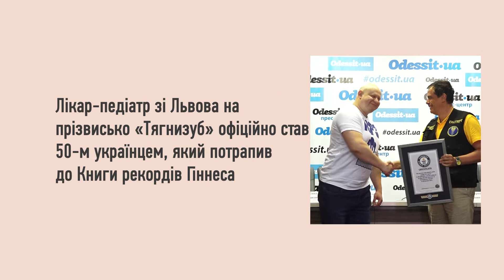Львовский силач в Одессе стал 50-м украинцем в медународной Книге рекордов Гинесса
Крутецкое событие произошло в Одессе перед Новым годом. В английскую Книгу рекордов Гиннеса попал львовский силач, установивший рекорд под Одессой.
Олег Скавиш по прозвищу Тягнизуб стал 50-м украинцем в Книге рекордов Гинесса.